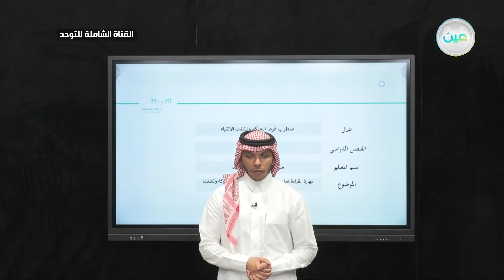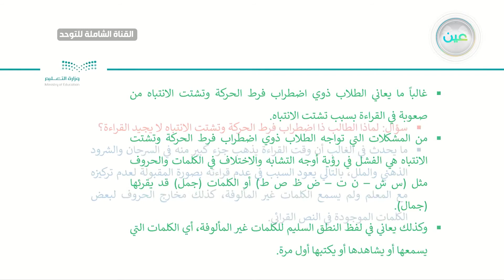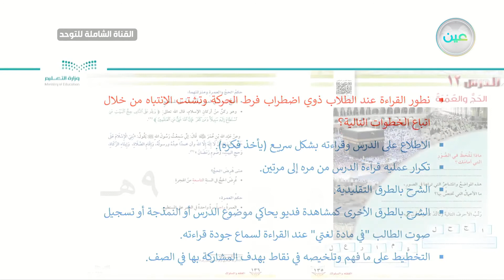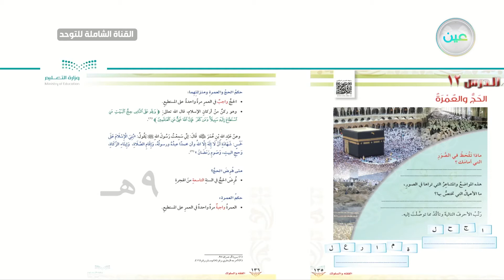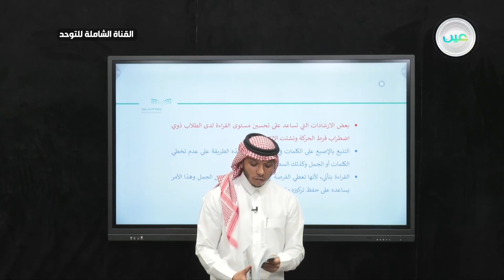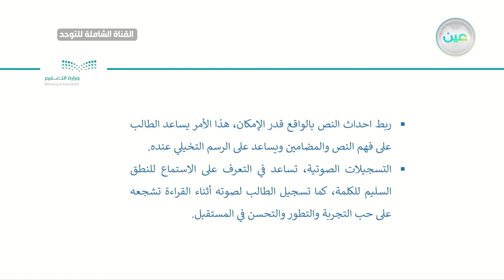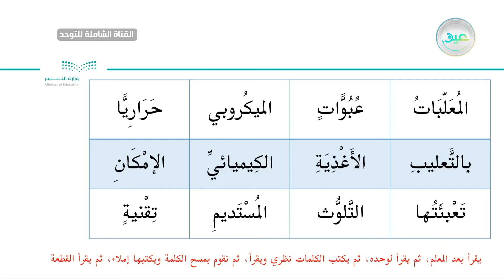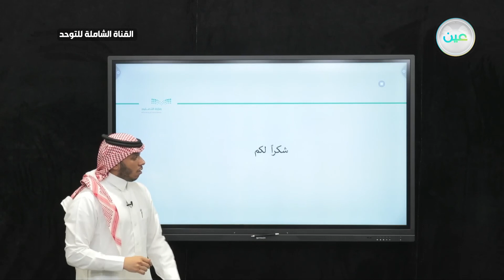مهارة القراءة عند الطلاب ذوي اضطراب فرط الحركة وتشتت الانتباه ٢-١ - القناة الشاملة للتوحد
الحصة الخامسة - الأحد - الأسبوع التاسع - القناة الشاملة للتوحد